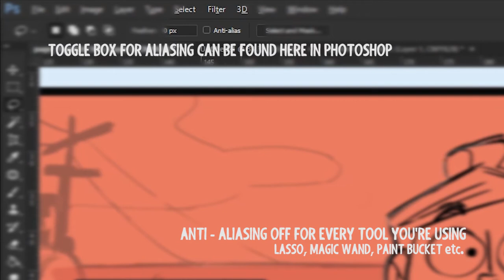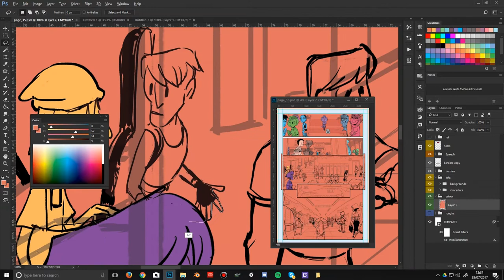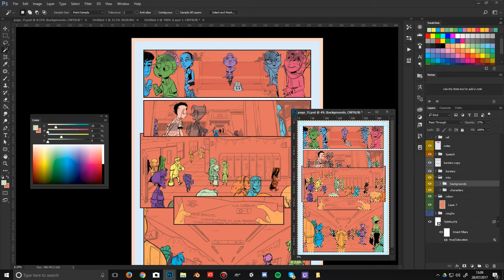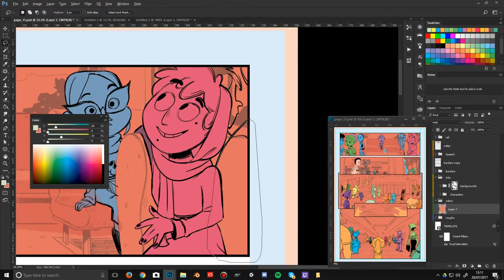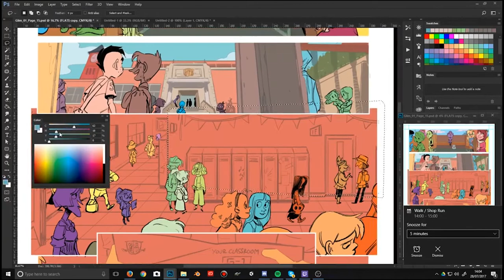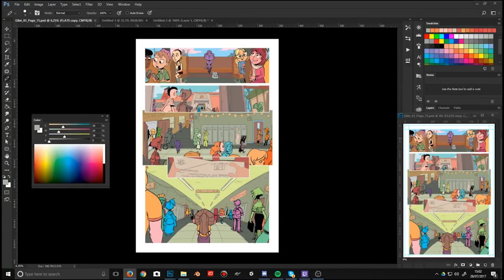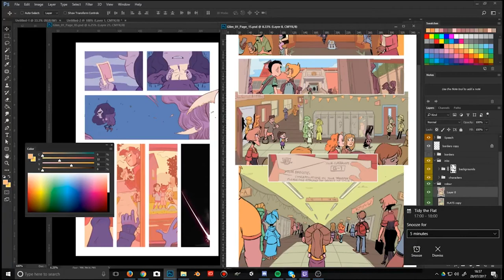Tutorial | Inks to Flat Colours | The Girl and The Glim Comic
A timelapse of the process, including some techniques I used along the way to handle overlapping character and background digital lineart (when they're on separate layers).

We stream art / animation week days at 7-9am GMT -